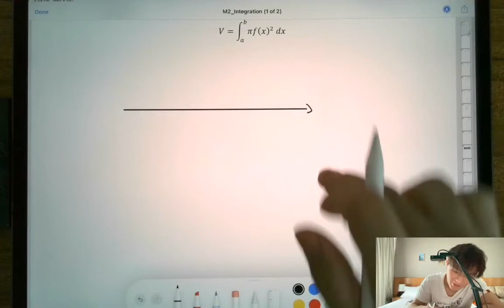[M2 Intensive] Integration - Application of Definite Integral (Volume)